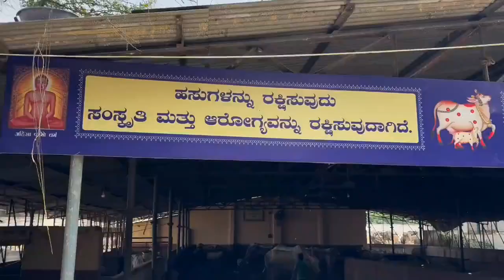With the blessings of Gau Mata MannatYatra2k24 has officially begun! 🙏✨srk